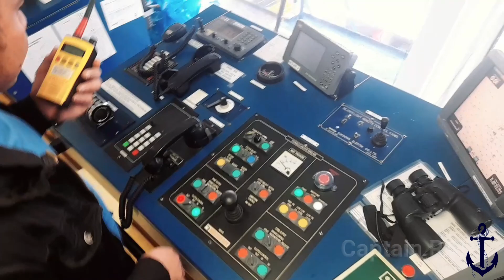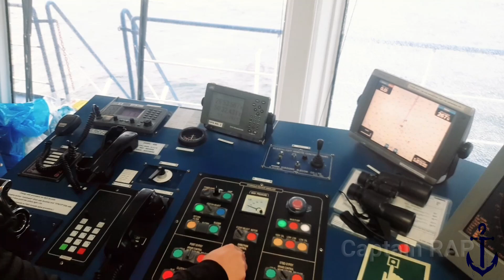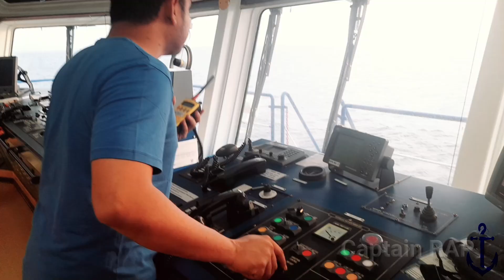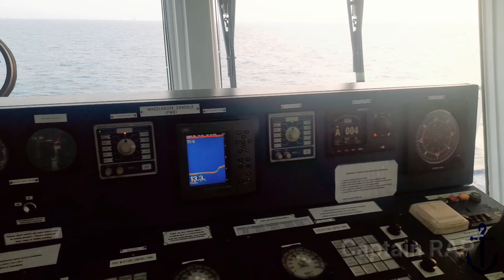Kegiatan Kapal Kembali Ke Offshore Pasca Cuaca Buruk‼Proceed To Offshore After Bad Weather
Hi Guysss...
Kembali berbagi Video kegiatan crew sebelum kapal kembali ke offshore pasca cuaca buruk.